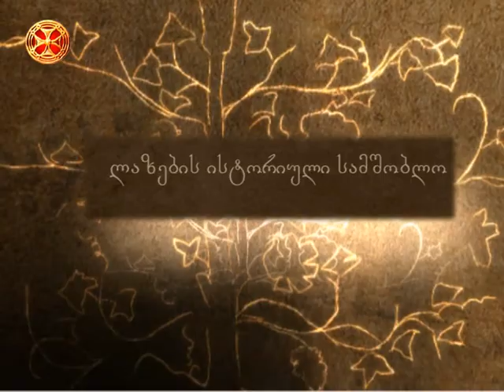ლაზების ისტორიული სამშობლო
მოკლედ ნათქვამი - 14.ლაზების ისტორიული სამშობლო(ისტორიის გაკვეთილი)01.16;